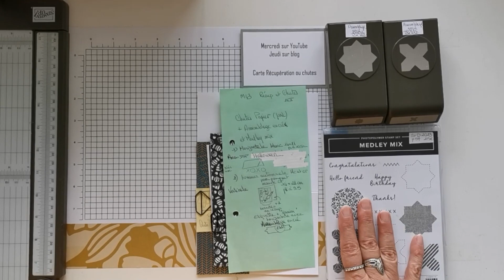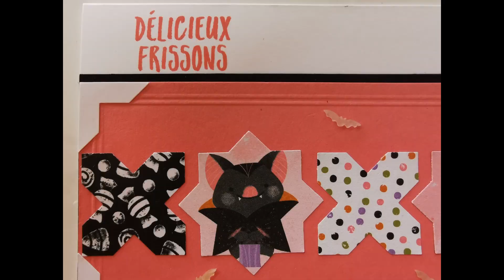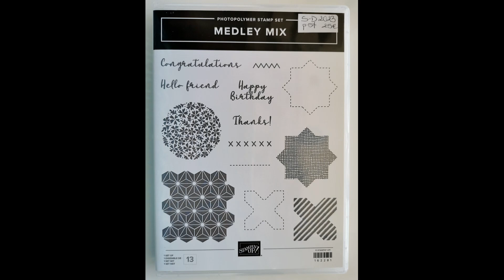2023 M43 CARTE RECUP ET CHUTE ASSEMBLAGE ENCRÉ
Réaliser des cartes extrêmement rapides avec des chutes de papiers et le lot de perforatrices Assemblage encré